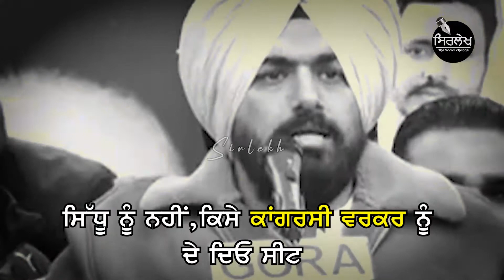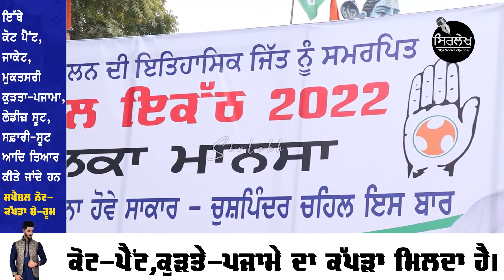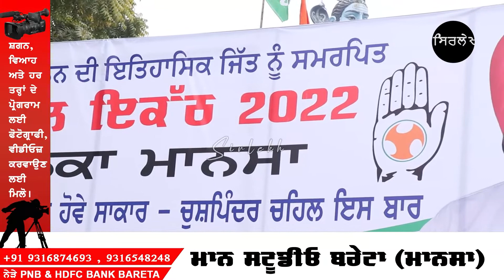Varinder dhillon mansa rally | Sidhu Moose Wala ਨੂੰ ਲਲਕਾਰ | SIRLEKH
ਸਿਰਲੇਖ